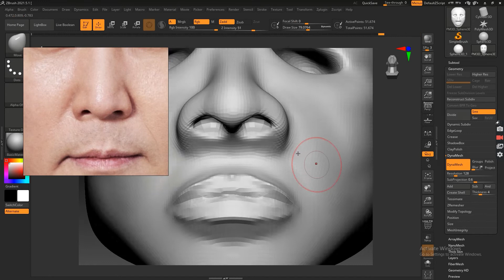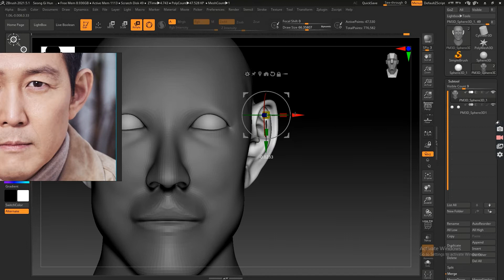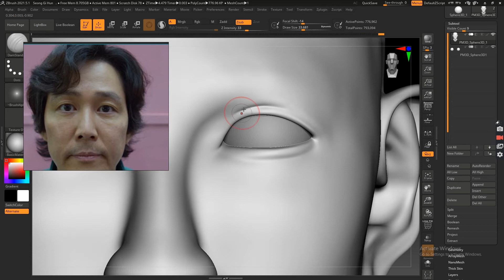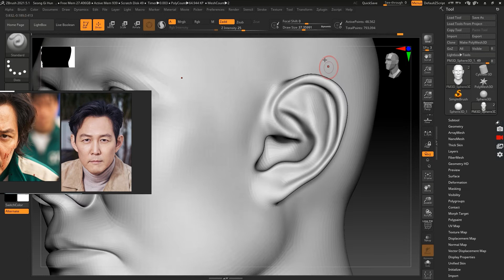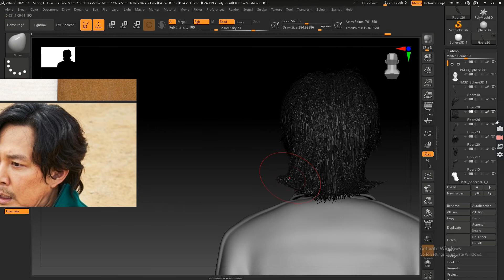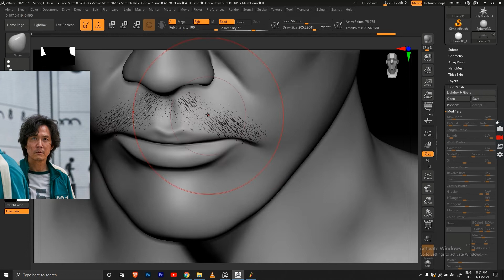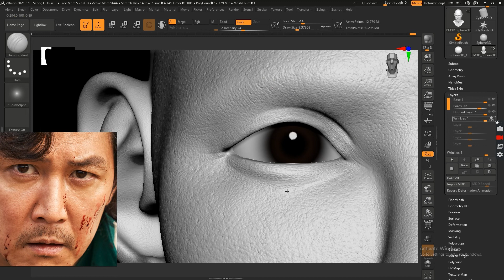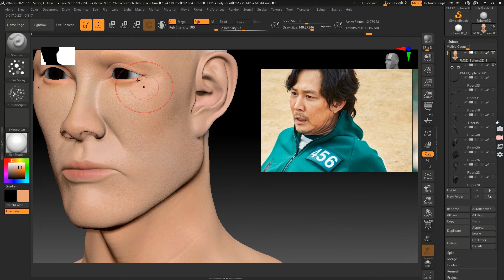Seong Gi-Hun(Player 456) Zbrush Sculpt!!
Hey Guys! Happy to share my take on the squid game character sculpt. I really enjoyed the complete process. Hope you like it!!